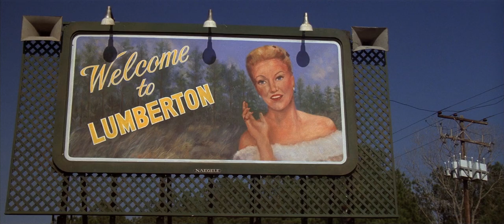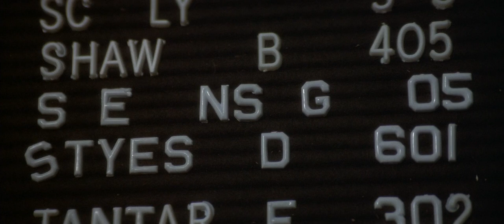Blue Velvet by David Lynch. Reassembled shots & storyline.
Short film created with different shots from David Lynch's film ''Blue Velvet'' (1986).
 No image or sound editing was involved; each shot has their original and respective soundtrack.